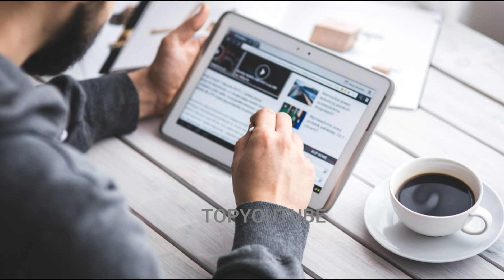ଭୋଟର ଆଇଜି ଥିଲେ ଜଲ୍ଦୀ ଦେଖନ୍ତୁ ଆଇଡି କାର୍ଡ କୁ କିପରି ଜାଞ୍ଚ କରିବେ| How To Voter Booth chek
Hello...Friends
I'm BIBHUTI Wellcome To Your Chanel TOPYOUTUBE.

ଭୋଟର ଆଇଜି ଥିଲେ ଜଲ୍ଦୀ ଦେଖନ୍ତୁ  ଆଇଡି କାର୍ଡ କୁ କିପରି ଜାଞ୍ଚ କରିବେ ଏହି ଭିଡିଓ ରେ ଦେଖନ୍ତୁ।

How To Voter Booth chek

( =TOPYOUTUBE is a YouTube Channel, where you will find Educational information, Important latest update, motivational Videos, like how to study, how to motivate in Odia.)